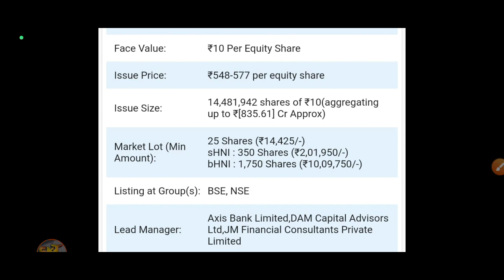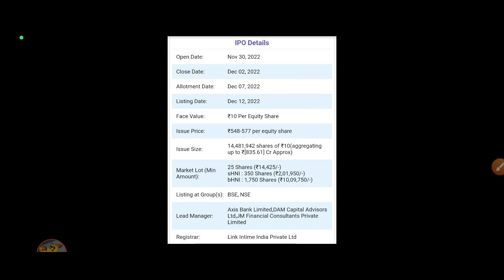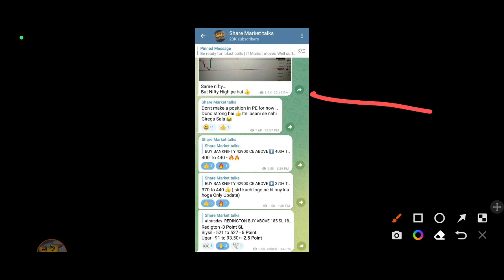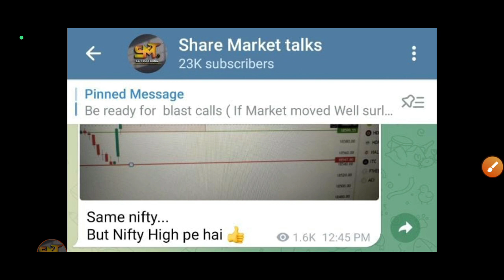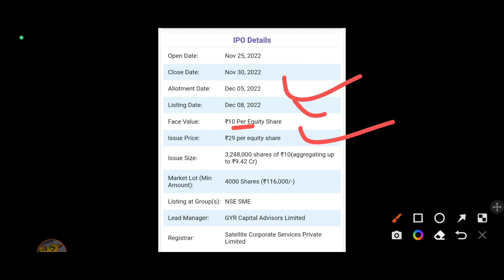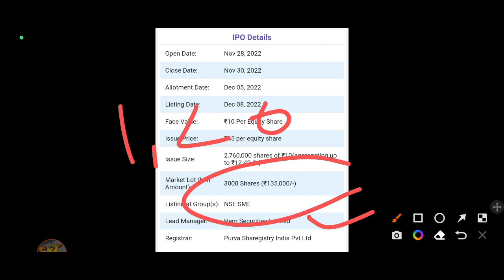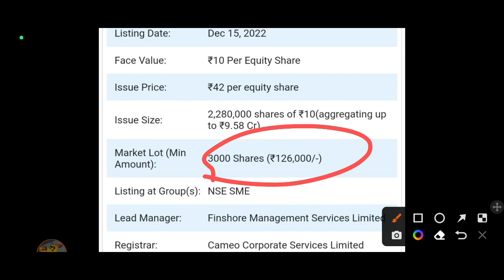Dharmaj Crop IPO GMP? | Uniparts India IPO GMP | Baheti Recycling IPO GMP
👉 Paytm - ( ब्रोकरेज ₹0 - ₹15 में कोई भी ट्रेड का आनंद ले)